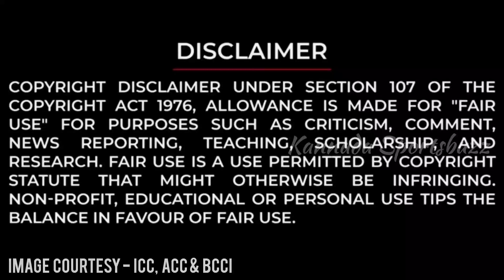Asia Cup 2022 | Team India Announced Squad For Asia Cup | Bumrah Out Rahul In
Hello all welcome to Kannada Sportsbuzz .
You have reached the right destination. In this channel I will upload sports related stuff mainly focusing on Indian sports.

Special Note: I Do not Own any images, titles, songs Etc Used in the video. it is the individual Property of its owner. if any copyrighted Content or material is used. its just promotional purpose. we do not use such materials to harm or violate other protected contents. if any use of content is in appropriate please let me know through below mentioned email ID, i will remove it.